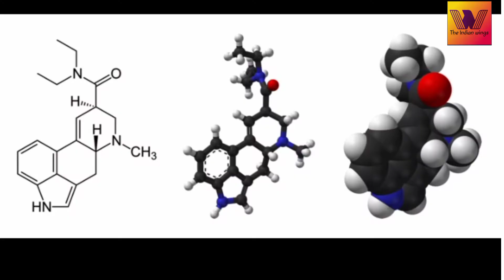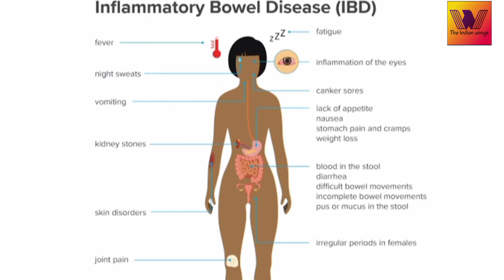Top 5 Most Expensive Liquids in the World (Telugu) ప్రపంచంలో అత్యంత ఖరీదైన ద్రవాలు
Top 5 Most Expensive Liquids in the World (Telugu).
why do we need blood? why do some animals have different blood colour?

source of images and video clips : Pixabay and Google.